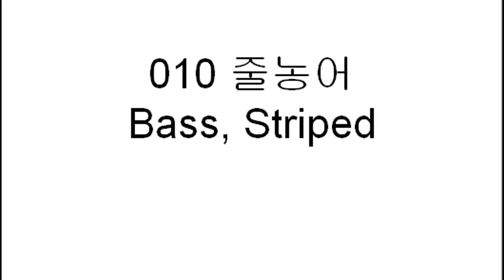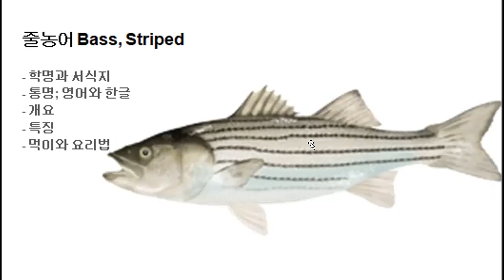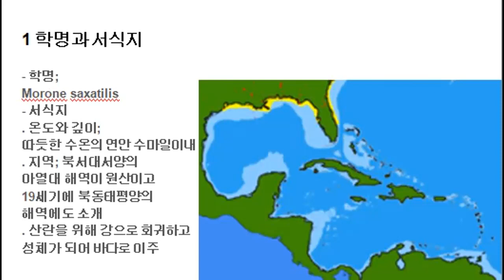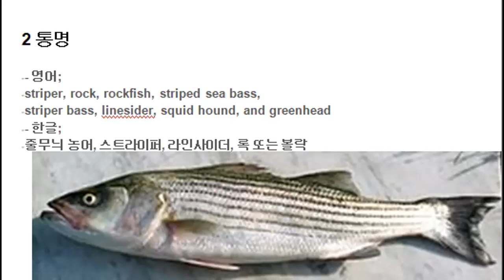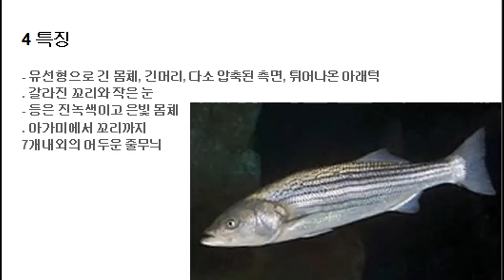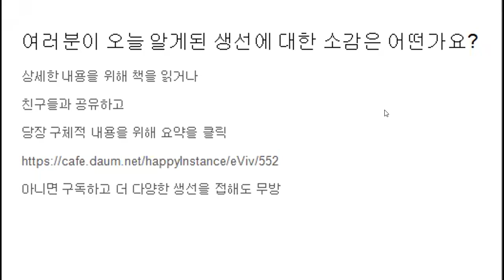010 줄농어 Bass, Striped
- 줄농어 Bass, Striped
. 학명; Morone saxatilis
. 서식지; 따듯한 수온의 연안 수마일이내
. 통명; 줄무늬 농어, 스트라이퍼, 라인사이더, 록 또는 볼락
. 특징; 등은 진녹색이고 은빛 몸체, 아가미에서 꼬리까지 7개내외의 어두운 줄무늬
. 먹이와 요리법; 절이거나 구워서 혹은 회나 스튜로 섭취